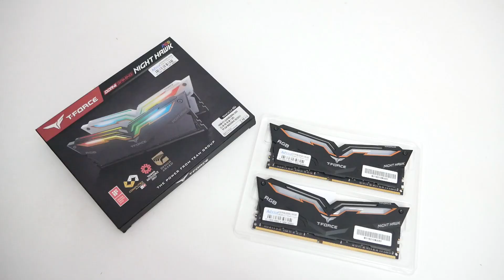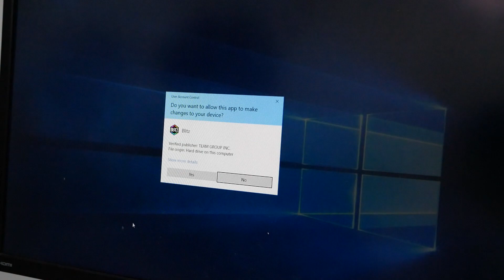รีวิว RAM NIGHT HAWK RGB DDR4 โครตสวย โครตเท่ ส๊วยสวย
สวัสดีครับวันนี้ผมมีแรมไฟ RGB สวยๆมาแนะนำครับนั้นก้คือแรม
NIGHT HAWK RGB DDR4 ไฟสวยมากครับ ออกแบบมาคล้ายๆปีกนกเหยี่ยวครับ สวยมาก ไฟ RGB เป็นเอกลักษณ์มากๆเลยครับตัวนี้ จะเป็นคล้ายๆหยดน้ำ แรมตัวนี้ BUS 3200  เปิด XMP มาแล้ว เห็น เลย ใช้ง่าย
ไม่เหมาะสำหรับ OC  มีโปรแกรมปรับไฟ แต่ถ้าจะปรับซิ้งกับเมนบอร์ด ไฟที่เป็นเอกลักษณ์ของแรมจะหายไปครับ แนะนำใช้โปรแกรมที่มันมีมาให้ดีกว่า
ไปดูได้เลยครับ